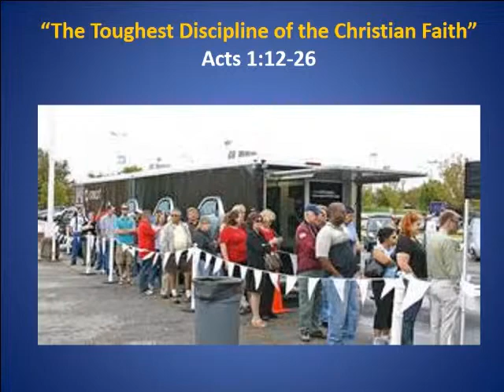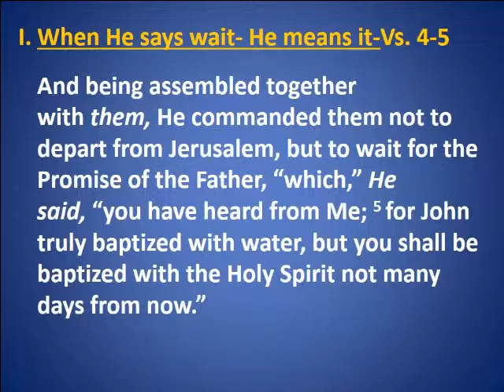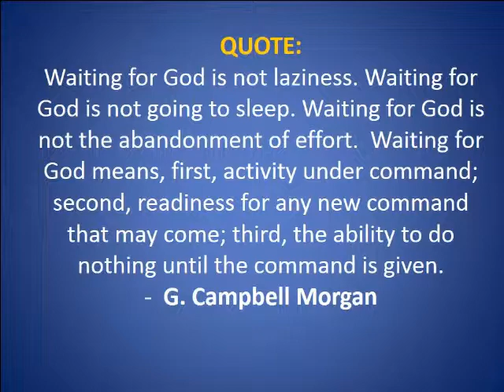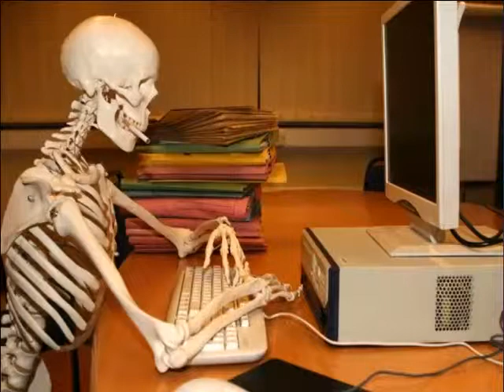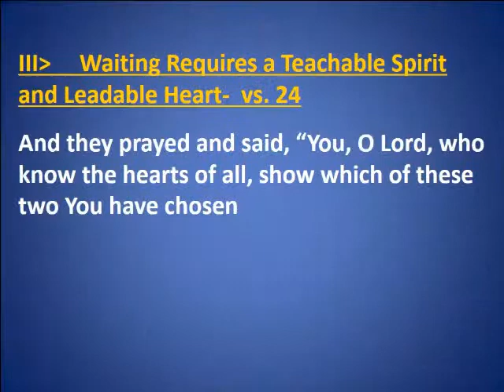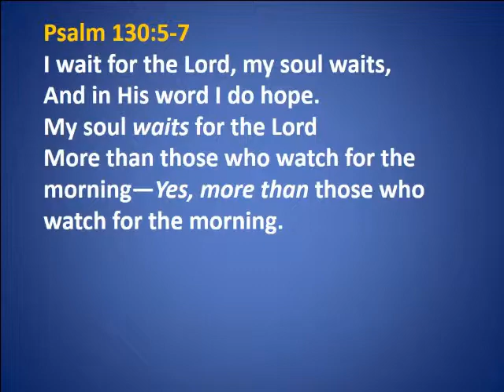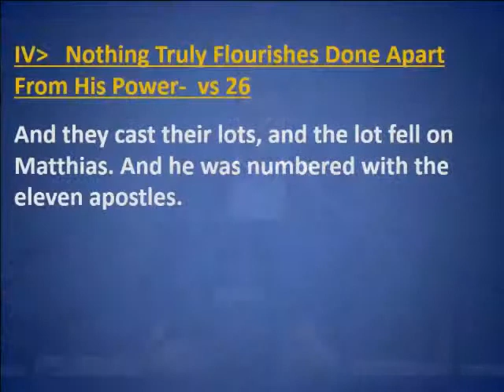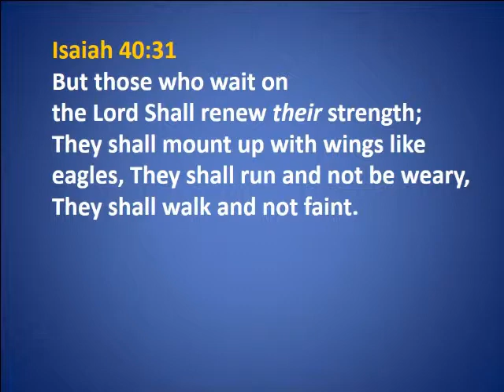"The Toughest Discipline of the Christian Faith"